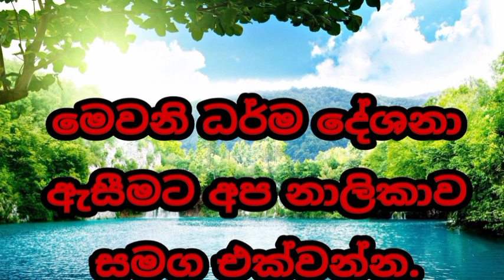අකුසල කර්ම විපාක නොදෙන ක්‍රමය welimada saddaseela theru.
Created By : Navoda Madumal ඔබත් මෙි ජිවිතයේ සංවරව ජිවිත් වන්න.